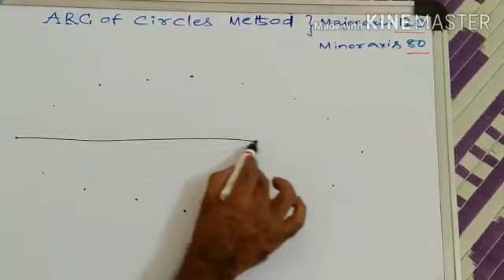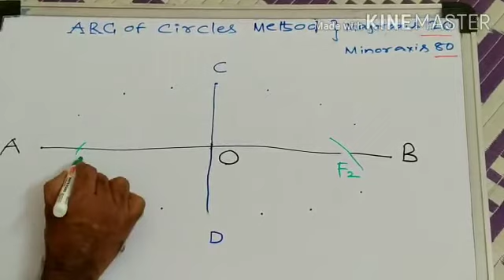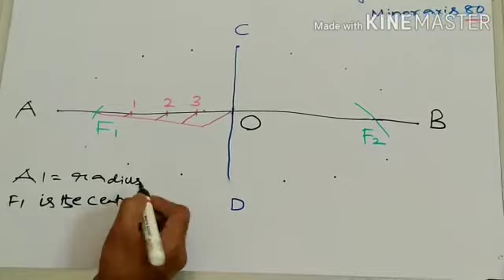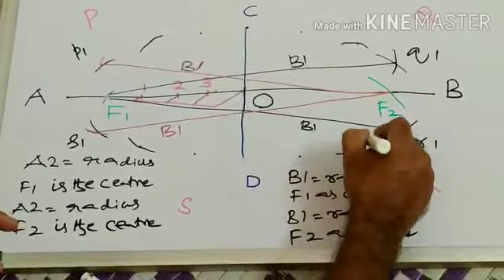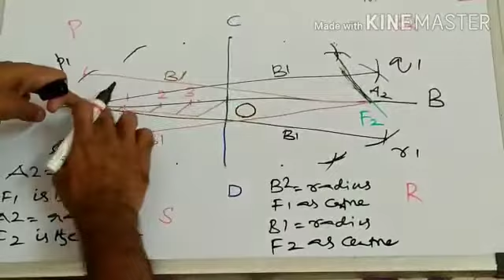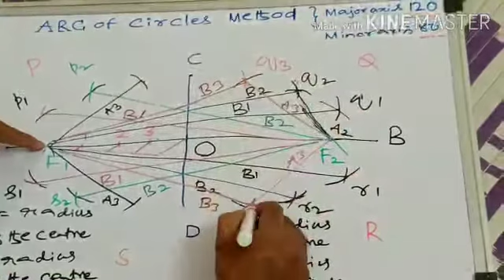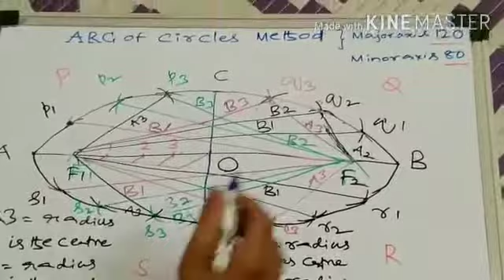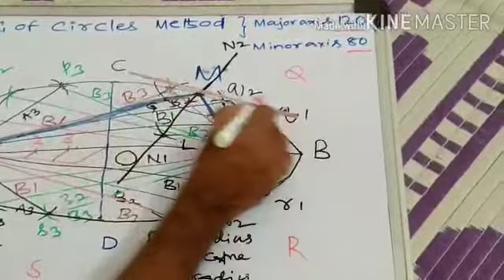Ellipse Foci Method - by Gopi